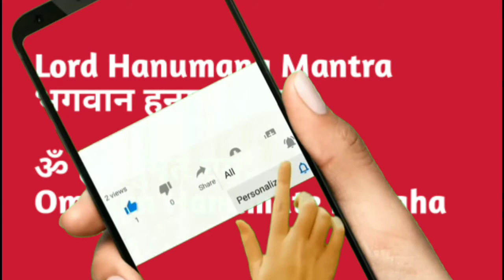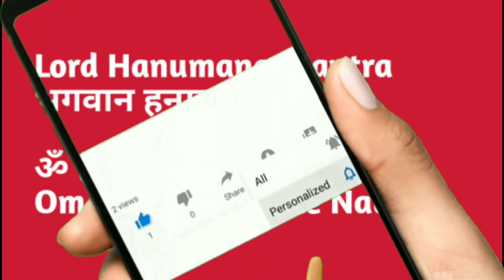lord hanuman mantra भगवान हनुमान मन्त्र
From Our YouTube Chhanel You Will Get Knowledge And Information About Given Topics Like Astrology Tantra Mantra Sadhana Siddhi Vastu Tips Meditation Religion And Different Religious Places Study tips Etc. Please Like Comments Share Subscribe And Suggest Us.  Donot copy Our Content. More and More Share Our Videos. Please Support us.

नमस्कार मित्रहरू
 म बिकास जंग क्षेत्री। तपाईहरुको सबैजनालाई  N BIKASH JUNG CHHETRI युट्युब च्यानलमा स्वागत छ।

तपाईहरुले हाम्रो यस युट्युब च्यानलबाट ज्योतिष हेरााई चराइ तन्त्र मन्त्र साधन सिद्ध  vastu वास्तु टिप्स वास्तु सम्बन्धित जानकारी ध्यान धर्मकर्म  विभिन्न धार्मिक स्थलहरु पढाइ सँग सम्बन्धित टिप्सहरू पढाइ सँग सम्बन्धित सुझावहरु प्रकृति र प्राकृतिक सम्पदाहरु निःशुल्करुपमा तपाईंहरूको बारेमा विश्लेषण इत्यादि कुराहरूको बारेमा जानकारी प्राप्त गर्नसक्नुहुन्छ।

हामीहरुलाई सल्लाह सुझाव दिन  नभुल्नुहोला।कमेन्ट बक्समा हामीलाई सल्लाह सुझाव दिनुहोला।

आशा छ आजको विषयवस्तु तपाईंहरू सबैजनाको लागि
लाभदायक रहनेछ।

Bikash Jung Chhetri (Facebook) link विकास जंग क्षेत्री फेसबुक लिंक

Bikash Jung Chhetri (tiktok) link विकास जंग क्षेत्री टिकटक लिंक

N BIKASH JUNG CHHETRI (Youtube) channel N BIKASH JUNG CHHETRI युट्युब च्यानल लिंक

Other Videos and Playlists Links
अरु भिडियोहरु र  प्लेलिस्टहरूको लिङ्कहरू

Related keyboard

1.  Hanman
Powerful Mantra to be Relieved from
Troubles I Shree Hanuman Mantra

2.  Powerful Mantra to be relieved from
Troubles| Hanuman Mantras
3. The Most Powerful Hanuman Mantra To Remove
Negative Energy / हनुमान मंत्र Om Han Hanumate
Namo Namah

4 . Powerful Lord Hanuman Mantra 108 Times
Hanuman Stotram | Black Magic & Evil forces
Removal Mantra

5.  Hanuman Beej Mantra | Mantra For Protection &
Remove All Of Your Obstacle

6. Shri Hanuman  Mantra- 108 Times Powerful
Chanting - Mantra for Strength & Success